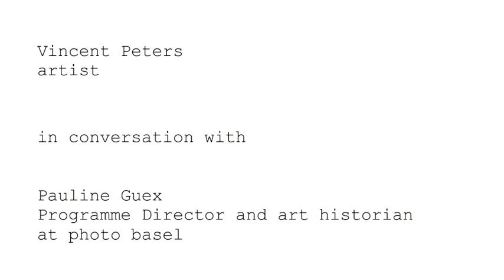photo basel in conversation with Vincent Peters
photo basel in conversation with artist Vincent Peters. Conversation led by Pauline Guex, Programme Manager and art historian at photo basel.